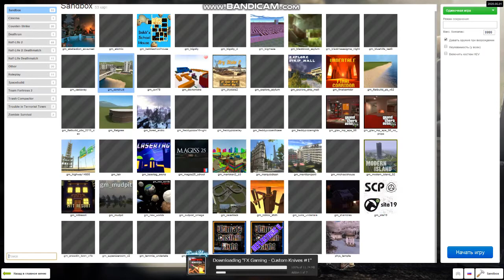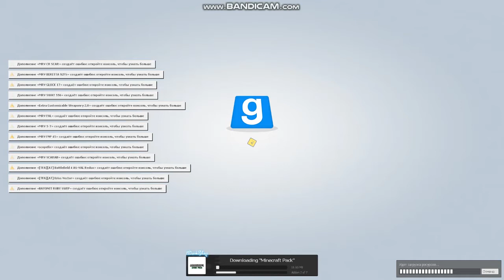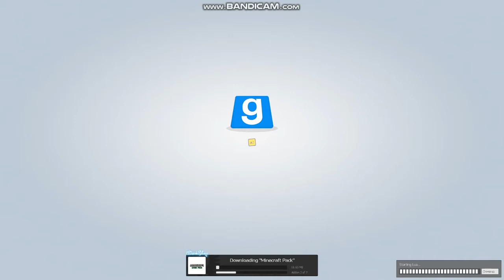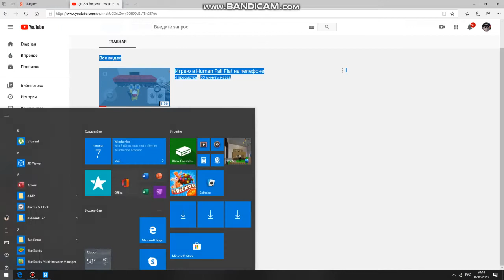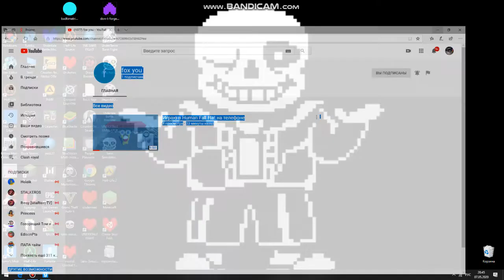играем в гарисс мод полное безумие!!!!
кликни сюда =)